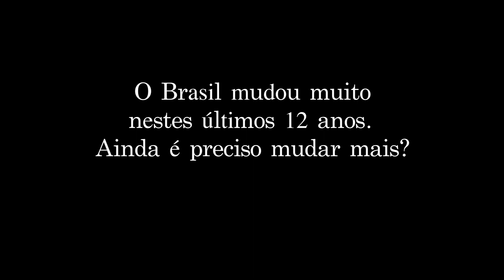"O Brasil já mudou, mas é preciso mudar mais", reforça Lula à juventude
"Dê a sua contribuição. Faça o que você acha que o Brasil precisa que você faça", sugere o ex-presidente Luiz Inácio Lula da Silva ao lembrar que o político que muitos jovens buscam hoje, podem estar dentro deles mesmos. É o último vídeo da série em que dialoga com a juventude.